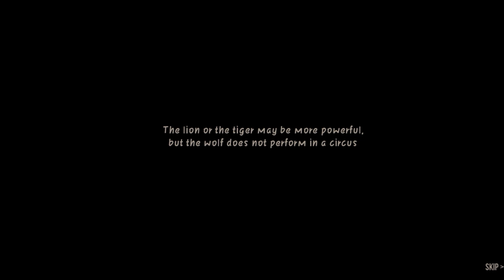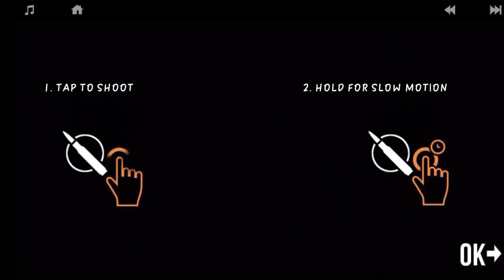POLU KILLED WITH SNIPER | LONEWOLF | ARUN CHOUDHARY VLOGS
GAMING VIDEOS